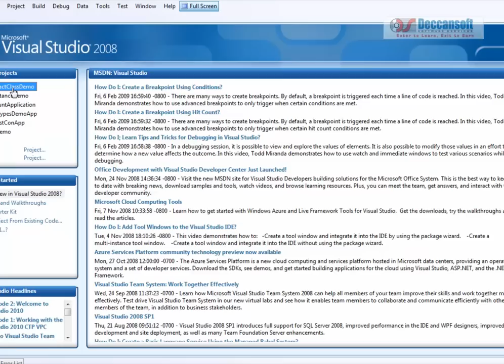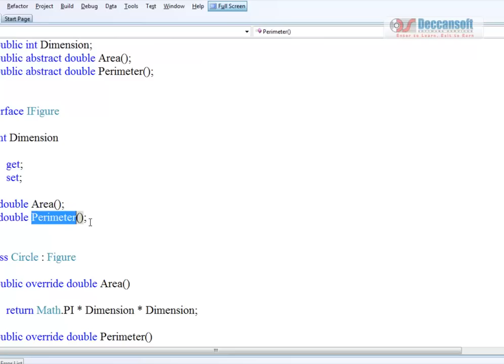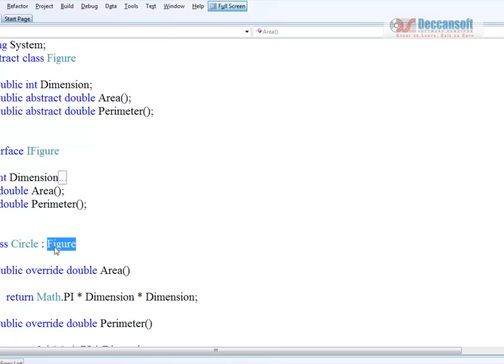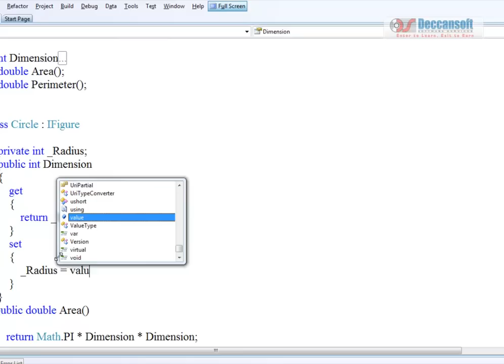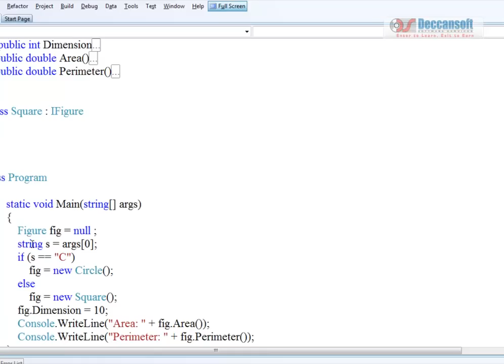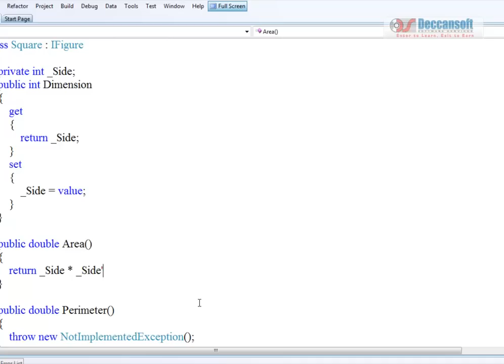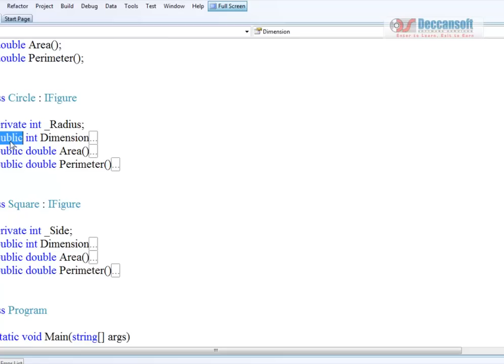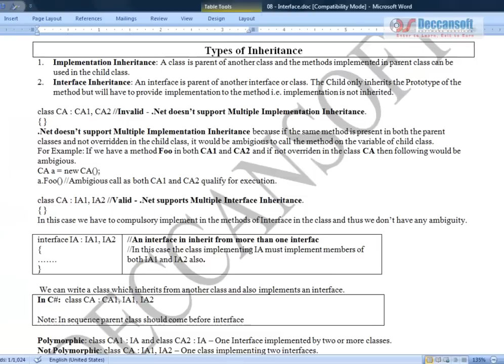Interface and Polymorphism in C# - C# Tutorial for Beginners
Discover the potential of object-oriented programming in C# by utilizing interfaces and polymorphism! This easy-to-follow tutorial will walk you through comprehending these core ideas. Discover how to construct flexible and reusable code by learning how to define interfaces, create classes that implement them, and use polymorphism. Learn the distinction between polymorphism at compile time and runtime through real-world applications. You'll have a firm understanding of interfaces and polymorphism by the end of this video, empowering you to write organized and effective C# programs.